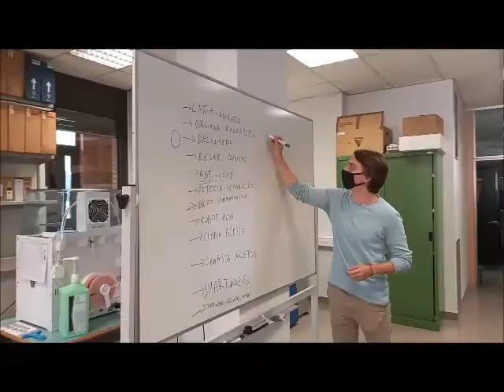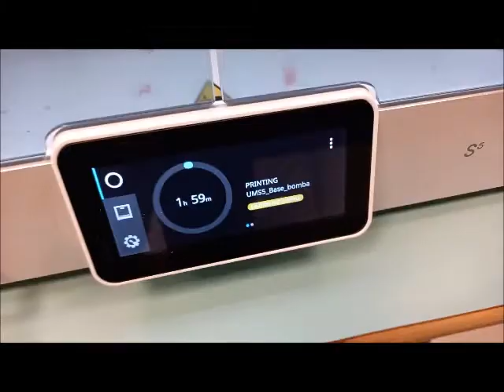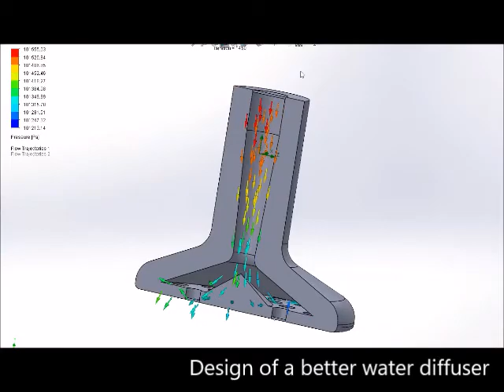ARMAI, IQS, Lego, Robot, 3DPrint, Industrial Engineering, Plant Watering, gr4